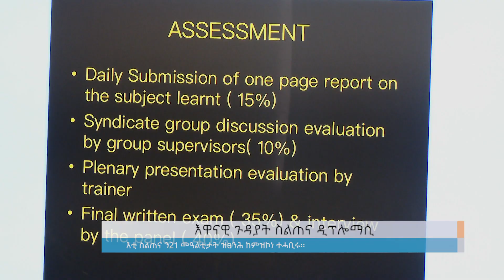እዋናዊ ጉዳያት ስልጠና ዲፕሎማሲ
Arabic Facebook: تلفزيون والتا بالعربي Walta TV Arabic